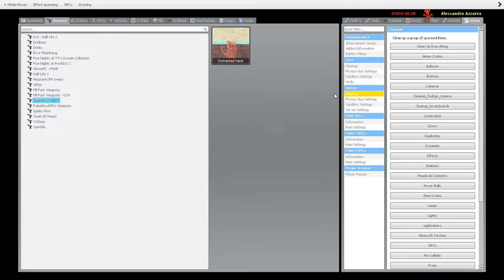Endo B Blue will come back!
Scared of Madness!!